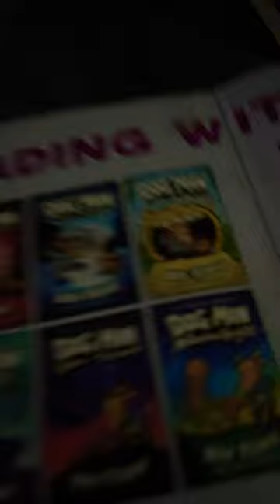Dog man books